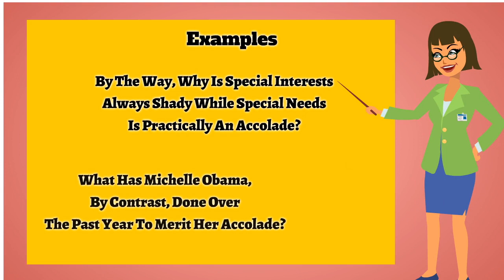Accolade | Pronunciation | Meanings | Synonyms | Examples | Definition